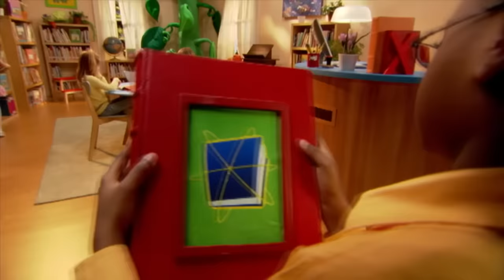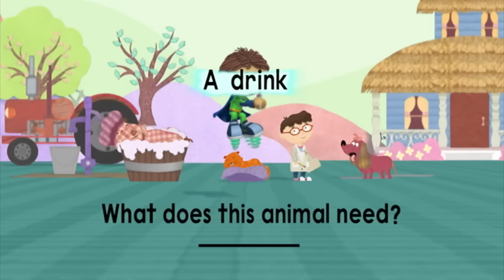Dr. Dolittle & MORE! | Super WHY! | New Compilation | Cartoons For Kids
Dr. Dolittle & MORE! - Super WHY!

Episodes
00:00 - Dr. Dolittle
Red’s new puppy looks upset and she doesn’t know why.

24:54 - The Cookbook
Whyatt wants to make a carrot applesauce cake for Baby Joy’s birthday, but doesn’t know how.